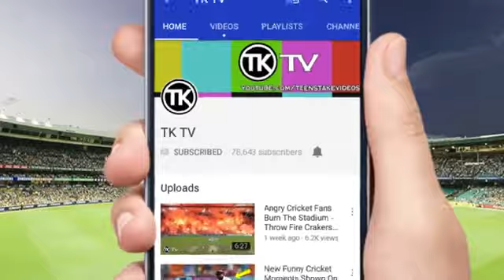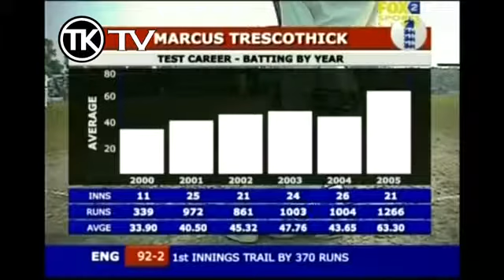dengerous deliveries in cricket